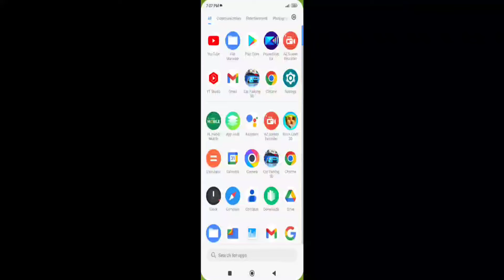Car Parking 3d Online Drift - City Parking - Android Gameplay #5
Multiplayer car driving parking & drift, detailed city parking and drift levels.

Car Parking 3D: Online Drift is completely renewed. New car tuning options, new city and multiplayer game modes are added. Parking in the city, drift, racing against time and many more new missions are added. Complete parking in the huge city, drifting and other missions or drive your modified car in new free roam map.

MODIFICATION OPTIONS and GARAGE: Improve your car's performance with performance and nos upgrades. Beautify your car with rim, color, window tinting, spoiler, roof scoop and exhaust options. Adjust suspension height and camber. You can change your car's plate or you can write your name on the plate. Also you can add any bass system you want in your car's trunk. You can control your car's park lights, fog lights, high and low beam headlights and you can change the color of LED lights. All of the controls of the car are under your control.

CAREER MODES AND FREE MODES: Collect the stars in five different modes and customize your car with the awards you win. Complete the parking, drifting and racing against time missions. Improve your driving skills with 560 levels. Step on the gass, drift and jump ramp on newly added maps.

MULTIPLAYER MODE: Drive online drift and race with your friends. Have a pleasant time with your friends with the online car game. The multiplayer car driving game offers you various challenges and free ride with other players.

RACE TRACKS: Drive your modified car on new race tracks. Compete with your friends on the racetrack. Set track records with 27 different cars.

PARKING IN THE CITY MODE: Experience parking your modified car in new parking lots in the city that has high detailed buildings and bridges. Modify your car with your earnings. It's easy to find your destination in the city with the new navigation features. Also, you can switch to interior driving camera.

PARKING MODE: Complete 400 levels from easy to hard in the parking lot and improve your driving skills. The hardest levels in driving simulation are in the advanced levels of the parking mode. You will earn more money by completing the levels.

PLATFORM MODE: Reach the goal without hitting in compelling platforms. Complete the level by passing ramps and small spaces.

DESERT, HIGHWAY and AIRPORT: Drive your car as you wish in the newly added free modes and earn money. Use the ramps to collect the money on the hight points and reach the reward points by stunting in ramps. Collect money by going over the hills in desert. Reach the maximum speed by pushing the limits of car in the highway mode. You can go to the garage for speed and acceleration upgrades to reach higher speeds. Drift between the flights in the airport. Experince acrobatic driving, high speed and adrenalin in the free.

ADVANCED CAMERA MODES: Experience realistic driving in inner driving mode. Use top camera mode to see surroundings better while parking. You can use remote camera mode to have a wider point of view in traffic.

OPTIONS: Choose the control type of steering wheel or left-right button control that suits you.

NEW CARS: S2000 Civic Supra, Tofas and Doblo car models added.